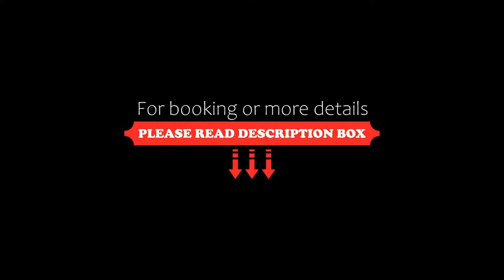Selina Birmingham, Birmingham, United Kingdom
About Property:
You're eligible for a Genius discount at Selina Birmingham! To save at this property, all you have to do is sign in.
In Birmingham’s thriving Jewellery Quarter in the city centre, this modern hotel offers fun accommodation with breakfast and free WiFi in all areas.
Selina Birmingham offers secure rooms with private bathrooms, as well as beds in shared dormitories. Light and stylish, each private room is individually decorated.
Guests can catch the Ci...
Property Type: Hotel
Address: 92-95 Livery Street,, Birmingham, B3 1RJ, United Kingdom
Searching For
1. Selina Birmingham - Birmingham - United Kingdom
2. Selina Birmingham - Birmingham - United Kingdom Address
3. Selina Birmingham - Birmingham - United Kingdom Rooms
4. Selina Birmingham - Birmingham - United Kingdom Amenities
5. Selina Birmingham - Birmingham - United Kingdom Offers and Deals
Audio Credit:
Track Title: Reasons To Hope
Artist: Reed Mathis